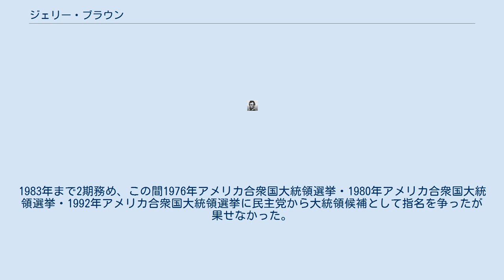ジェリー・ブラウン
エドモンド・ジェラルド「ジェリー」・ブラウン・ジュニア（英語: Edmund Gerald "Jerry" Brown, Jr.、1938年4月7日 - ）は、アメリカ合衆国の法律家、政治家。
オークランド市長、カリフォルニア州司法長官、カリフォルニア州州務長官、カリフォルニア州知事（第34・39代）などを歴任した。
父親のパット・ブラウンもカリフォルニア州知事（1959年 - 1967年）を務めた。
 イェール大学を卒業して弁護士資格を取得。
1970年に州議会議員として政界入りし、1975年に州知事に初当選。
1983年まで2期務め、この間1976年アメリカ合衆国大統領選挙・1980年アメリカ合衆国大統領選挙・1992年アメリカ合衆国大統領選挙に民主党から大統領候補として指名を争ったが果せなかった。
 知事退任後は1997年から2007年までオークランド市長を歴任し、その後は州政府司法長官。
2010年のアメリカ合衆国中間選挙においてカリフォルニア州知事選挙に出馬し、共和党のメグ・ホイットマン候補を破って当選を果たした。
これによりカリフォルニア州に2度目の登板を果たすこととなった。
2019年1月7日に退任。
 20歳年下である妻のアン・ガストとの二人暮らし。